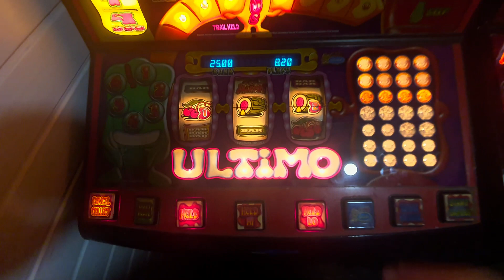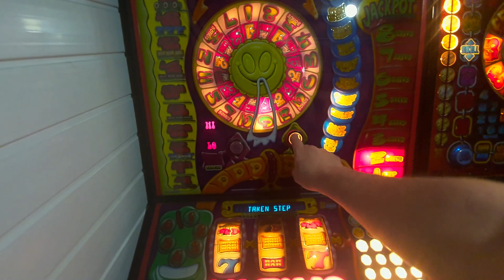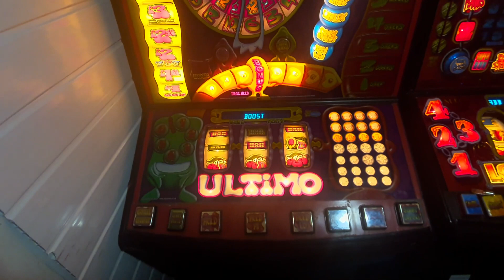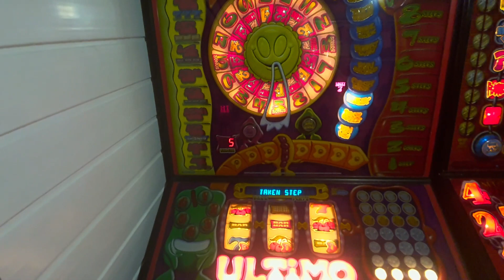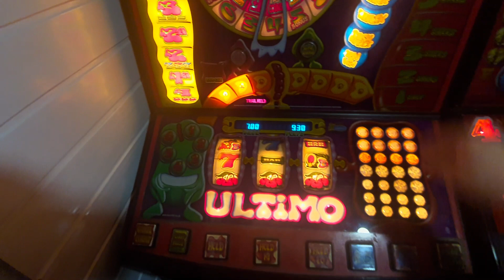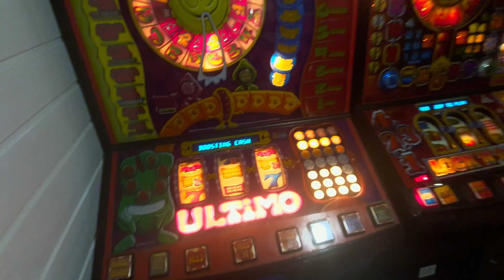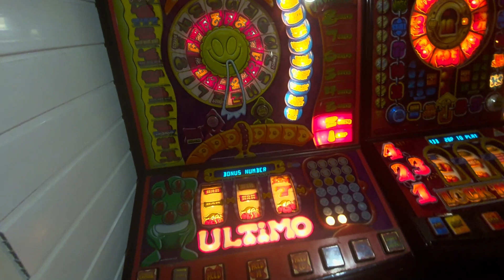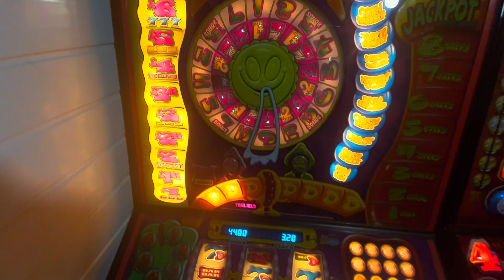£25 Barcrest Ultimo Method (Part 5)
Longest session I record and I feel like I am slowly getting somewhere at this point!